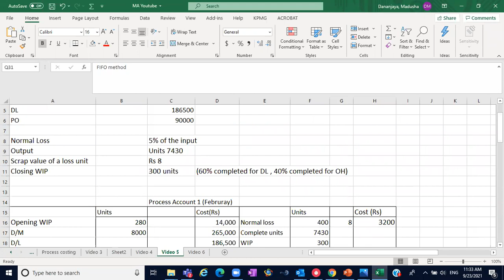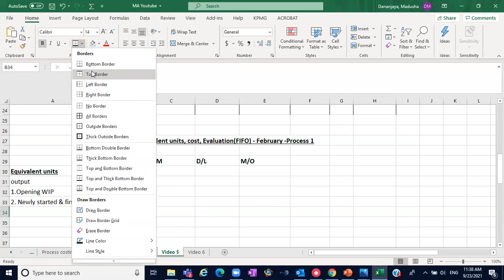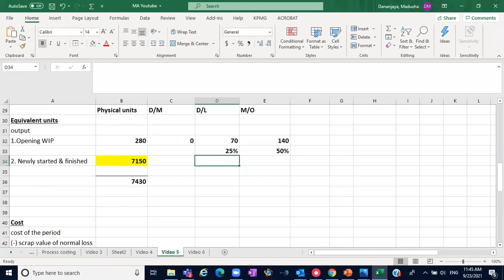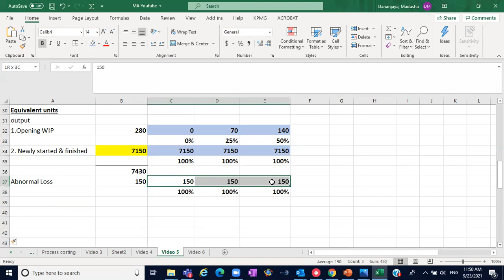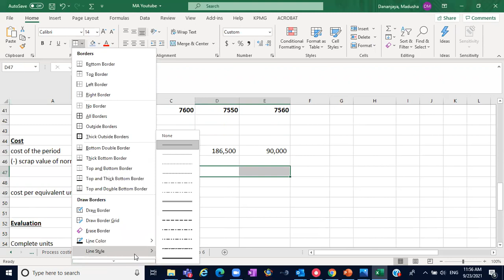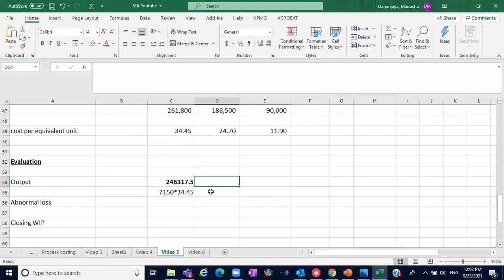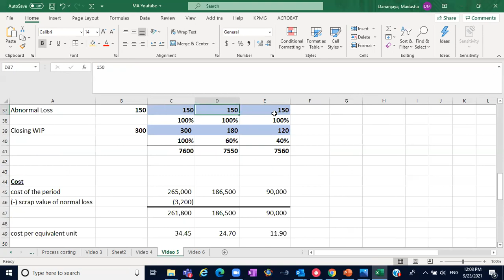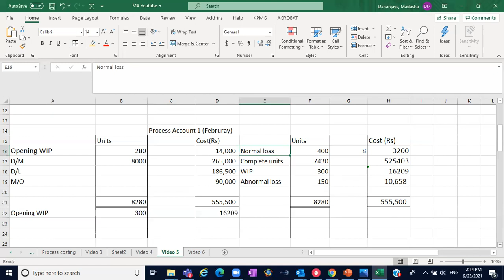Process Costing Part 6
This includes how to treat opening WIP in FIFO method in process Costing.

Lecturer - Madusha Dananjaya